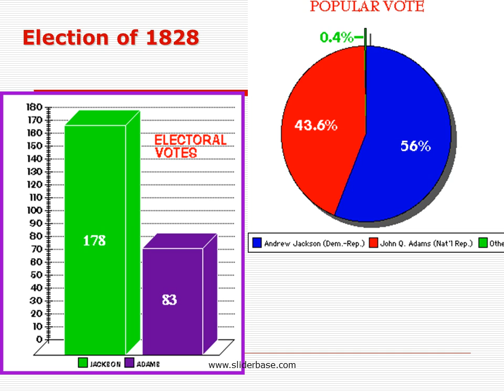Presidential Election 0f 1824 28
Election of 1824
John Quincy Adams
Andrew Jackson
Henry Clay
William Harris Crawford